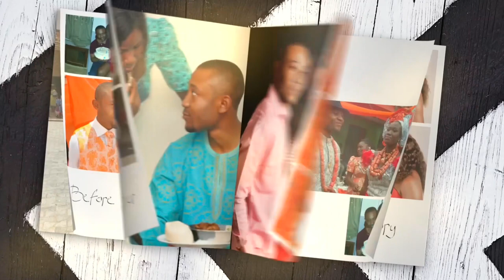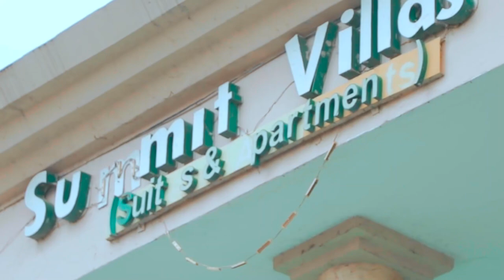The Honeymoon (IKECHUKWU & I) Episode 6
Episode 6 (Ikechukwu & I)
The Honeymoon